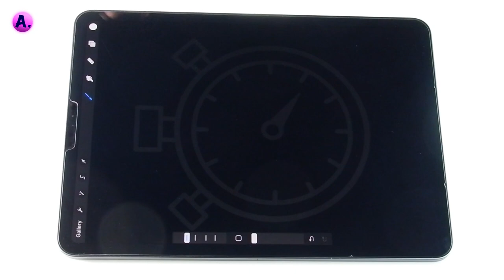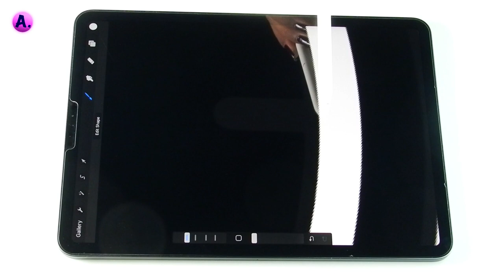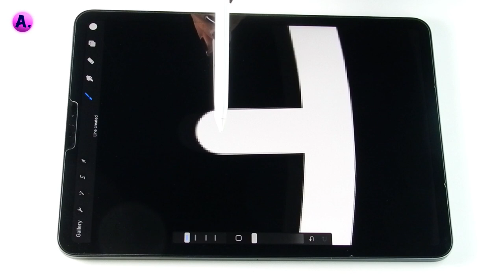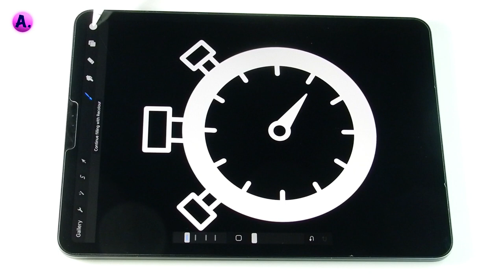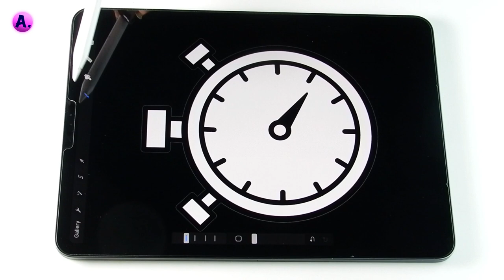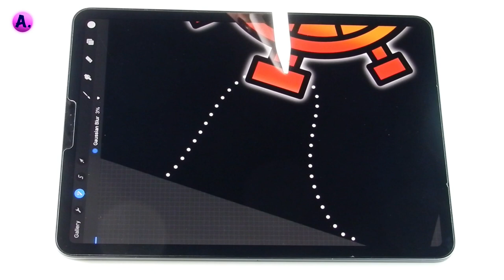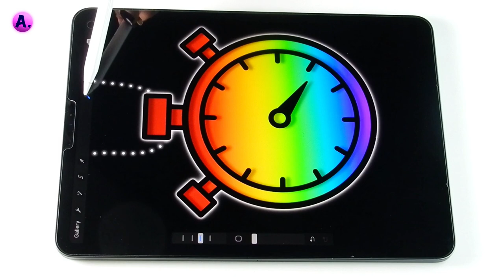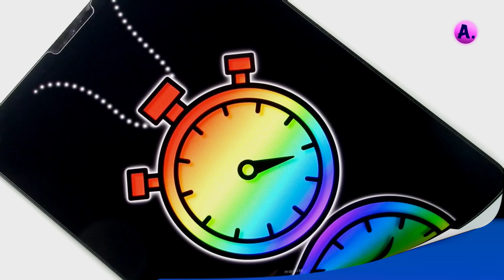Draw Rainbow Stop Watch ⏱ART in procreate | Satisfying & Relaxing